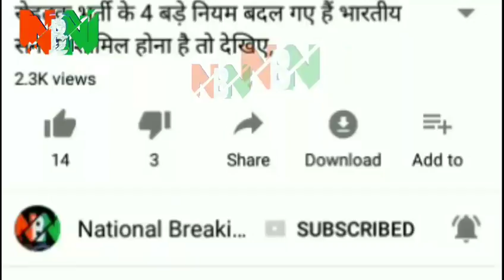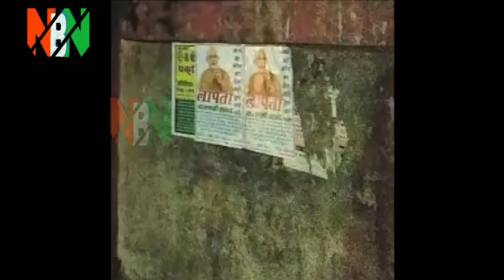PM मोदी के गुमशुदगी के पोस्टर लगे वाराणसी में Poster of PM Modi's disappearance in Varanasi nbn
इस वीडियो में हम आपको बताएँगे की  वाराणसी में क्यो  लगे PM मोदी के गुमशुदगी के पोस्टर इसलिए इस वीडियो को आखिर तक देखे और इससे पहले विडियो के नीचे लाल रंग के सब्सक्राइब बटन पर क्लिक करके आने वाली घंटी को दबाकर हमारा चैनल subscribe करे ये बिलकुल फ्री है ऐसा करने से आपको महत्वपूर्ण खबरों की अपडेट आप को मिलती रहेगी

वाराणसी। देश के प्रधानमंत्री नरेंद्र मोदी के संसदीय क्षेत्र वाराणसी में उनके लापता होने के पोस्टर दीवारों पर लगाए गए हैं। इस पोस्टर में पीएम मोदी की तस्वीर लगाई गई है। इसके साथ ही लिखा गया है कि जाने वह कौन सा देश जहां तुम चले गए।
पोस्टर में कहा गया है और लिखा है कि लाचार, बेबस एवं हताश काशीवासी। इन पोस्टरों में यह भी लिखा गया है कि मोदी का पता नहीं लगने पर मजबूरन गुमशुदगी की रिपोर्ट दर्ज कराने को काशीवासी मजबूर होंगे।
इसकी सूचना मिलते ही बीजेपी नेताओं ने आलोचनाएं शुरू कर दी। इसके साथ ही पोस्टर के लिए बीजेपी ने कांग्रेस को जिम्मेदार बताया है।गौरतलब है कि इससे पहले कांग्रेस उपाध्यक्ष राहुल गांधी के संसदीय क्षेत्र अमेठी में उनके लापता होने के पोस्टर लगाए गए थे।
यह वीडियो आपको कैसा लगा comments करे
अगर अच्छा लगा तो video को like शेयर और हमारा चैनल subscribe करके घंटी जरुर दबाए ये बिलकुल फ्री है ऐसा करने से आपको महत्वपूर्ण खबरों की अपडेट आप को मिलती रहेगी और हम आपके लिए अच्छी विडियो लेके आते रहेगे।

Varanasi mein lage hue pradhan mantri modi  ke gumashudagi ke postar
vaaraanasee mein lage hue pradhaan mantree modee ke gumashudagee ke postar